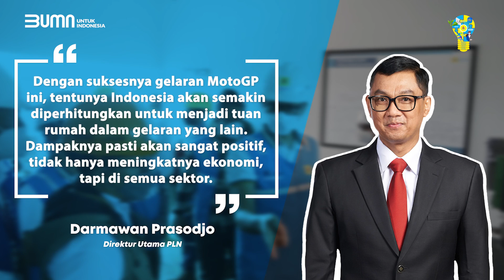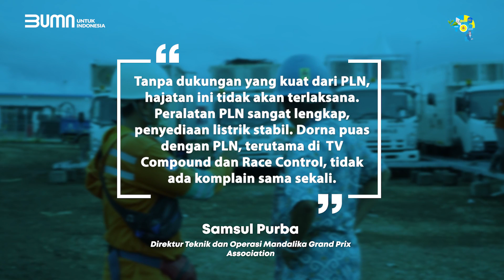GELARAN MOTOGP MANDALIKA 2022 SUKSES DENGAN LAYANAN LISTRIK TANPA KEDIP PLN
Electrizen, gelaran MotoGP Mandalika 2022 yang membawa banyak cerita dan keunikan di dalamnya sukses dan menarik banyak perhatian. Dan PLN turut andil dalam kesuksesan gelaran tersebut.

PLN berhasil berikan layanan listrik tanpa kedip selama ajang internasional tersebut berlangsung. Selain sumber utama, PLN juga siapkan 20 UPS sebagai cadangan listrik jika terjadi gangguan

PLN juga mendapat apresiasi dari Mandalika Grand Prix Association (MGPA) dalam menghadirkan listrik yang andal dan berkualitas dalam gelaran MotoGP tersebut.